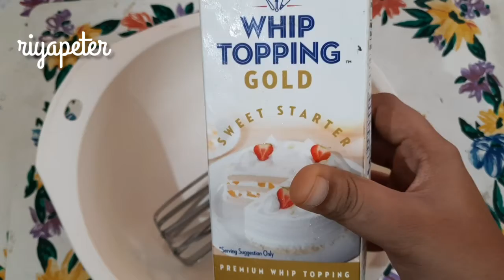NEW 4 Layer Pineapple Cake with 2 Colors | No oven Simple Cake for Beginners Malayalam |Riya Peter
Bake a Cake with no tools at home
Professional cake for beginners